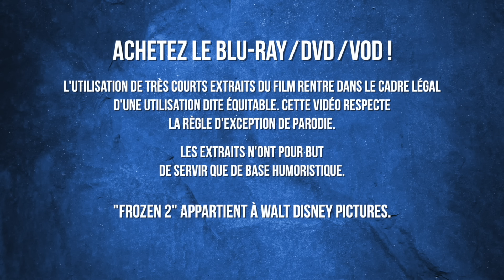BOUCHEZ-VOUS LES OREILLES ! - La Reine Des Neiges 2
Utilise mon code "MSF" pour profiter de -20% sur les protections RhinoShield !

➜ Copyright :
"Frozen 2" appartient à Walt Disney Pictures.